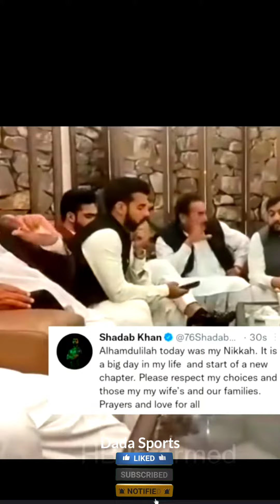cute cricket couples 2023 Kl Rahul & Athiya Shetty,Axar Patel & Meha,Shan Masood & Nische khan etc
cute cricket couples who tied knot in 2023

KL Rahul Athiya Shetty Axar Patel Meha Shan Masood Nische khan Shaheen shah Afridi & Ansha Afridi Shardul thakur & Mittali Parulkar